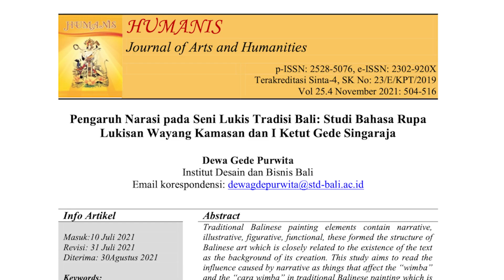TRADISI & NARASI #2: PENGARUH NARASI TERHADAP VISUAL SENI LUKIS TRADISI BALI - DEWA GEDE PURWITA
Memahami Seni Rupa (lukisan) tradisi Bali tentu harusnya memahami unsur seni tradisi yaitu Naratif, Ilustratif, Figuratif. Trilogi seni tradisi tersebut terbawa bersamaan dengan narasi yang ada di dalam teks-teks karya sastra yang diwarisi oleh Bali, dengan membaca keduanya baik narasi teks sastra maupun narasi visual karya lukisan tradisi Bali tentu terdapat perbedaan yang dikarenakan terjadinya prosesi adaptasi yang adaptif dari teks ke rupa.

Hal ini kemudian mempengaruhi kekuatan pilihan fragmen cerita dalam lukisan-lukisan tradisi Bali. Di antara teks narasi dan visualisasi terjadi negosiasi dalam proses kreatif pelukis, dalam kasus di Bali hal itu terbaca melalui simbol-simbol maupun ikonografi figur-figurnya dan dapat dibaca dengan jelas melalui teori Bahasa Rupa Primadi Tambrani.